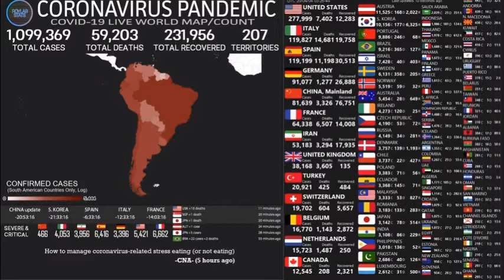Coronavirus Pandemic: Real Time Counter, World Map, News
Novel coronavirus Live Streaming: Breaking news, world Map and live counter on confirmed cases, recovered cases(COVID-19).

I started this live stream on Jan 26th, and since Jan 30th I have been streaming this without stopping. Many people are worried about the coronavirus spreading. For anyone that wants to know the numbers and progression of the worldwide spread of this virus, I offer this live stream. The purpose is not to instill fear or panic, nor is it to necessarily comfort; I just want to present the data to help inform the public of the current situation.

At first, I tried to show only official data from governments without any manipulation. But many people wanted to apply an up-to-date format of data to stream. I added a procedure to manually manipulate data with my computer. After seeing the inflicted countries numbers had sharply increased, I realized that I could no longer keep up with new information from 100 countries. So I made another procedure which enables moderators to manipulate the numbers on screen from romote. Not only the moderators who willingly accepted the hard work,  but also everyone that gave us reliable information were able to add streaming data.

The role of this streaming is to show basic information to undertand situation easily. For detail information, please visit our reference sites.
References:
7. DXY (CHN): ncov.dxy.cn/ncovh5/view/pneumonia
10. Amtliches Dashboard COVID19 (AUT): info.gesundheitsministerium.at/
11. INDIA COVID-19 TRACKER (IND)
13. Situación de COVID-19 en España (ESP) : covid19.isciii.es/